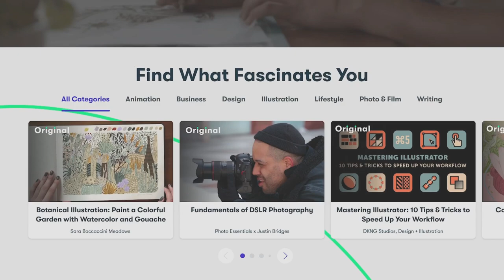ABANDONED BARN FIND Corvette First Wash in YEARS! Satisfying Car Detailing Exterior & Restoration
ABANDONED BARN FIND Corvette First Wash in YEARS! Satisfying Car Detailing Exterior & Restoration. Today, we tackle the exterior of a Corvette that is covered in dirt & debris that hasn't been washed in 2 years that will require us to pressure wash the entire exterior, followed by a wash, clay bar and then polishing the paint to bring back its shine.

Wheels:
Turtle Wax Hybrid Solutions Pro Rapid Decon Technology All Wheel Cleaner + Iron Remover

About WD Detailing:
Welcome to the official WD Detailing YouTube channel! We will provide you with all kinds of detailing entertainment and purely satisfying videos! If you want to see some insane transformations of dirty vehicles, barn finds, nasty carpets & seats, or learn a thing or two about detailing along the way, then you've come to the right place! On this channel you will find a variety of content like car detailing, extreme deep cleaning and more!

If you're looking for more instructional videos, we highly recommend The Detail Geek! We'll link his channel if you haven't seen his stuff!